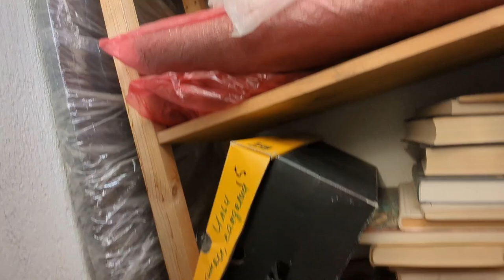Расхламляем обувь для Авито